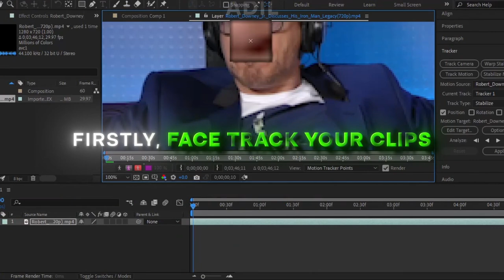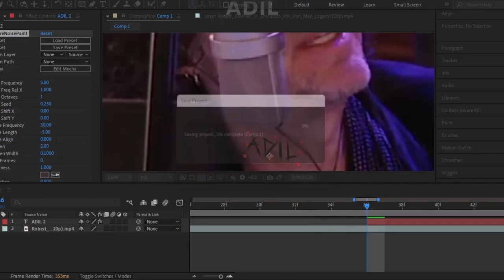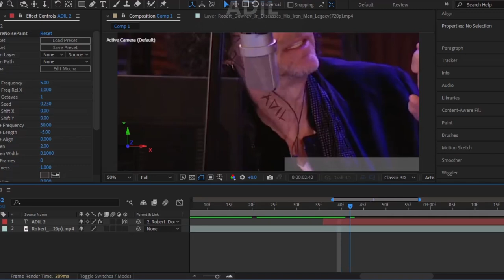HOW TO: Tattoo Watermark Like @fictic_editz And @heisty710 | After Effects Tutorial [By AdiL]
Edited On After Effects 2021